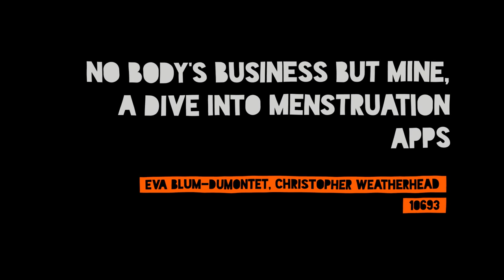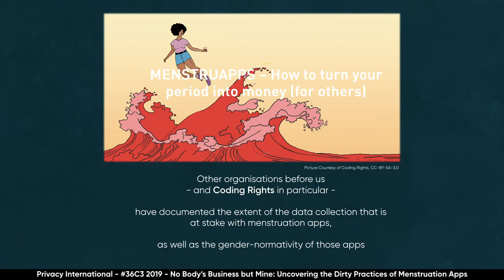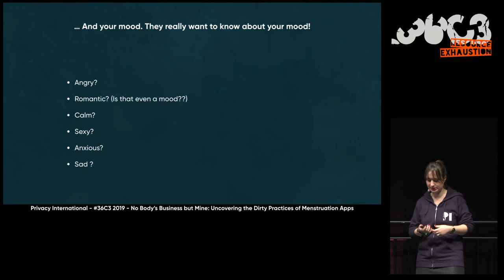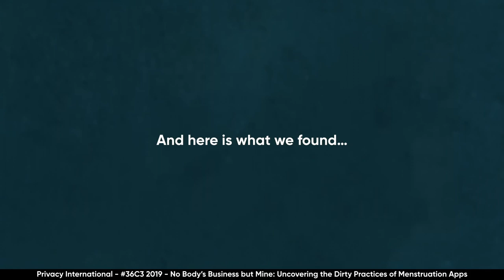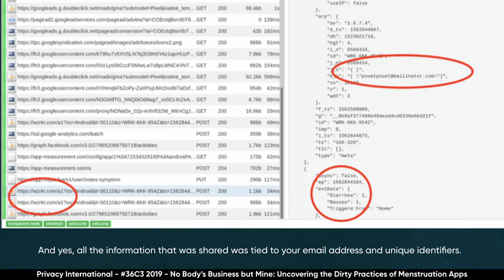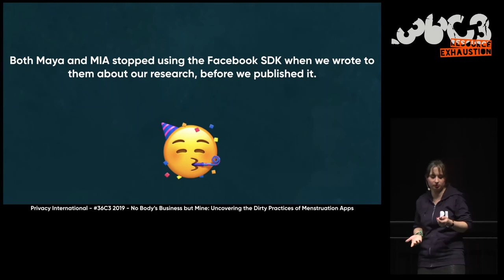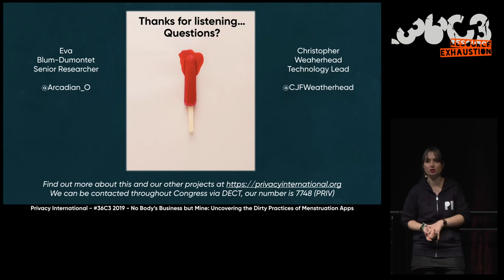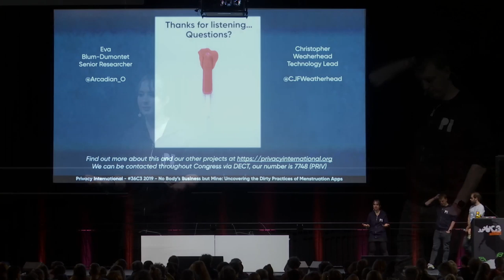36C3 - No Body's Business But Mine, a dive into Menstruation Apps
The Not-So Secret Data Sharing Practices Of Menstruation Apps

In September 2019, Privacy International released exclusive research on the data-sharing practices of menstruation apps. Using traffic analysis, we shed lights on the shady practices of companies that shared your most intimate data with Facebook and other third parties.

In this talk we will go over the findings of this research, sharing the tools we have used and explaining why this is not just a privacy problem, but also a cybersecurity one. This talk will also be a call to action to app developers whose tools have concrete impact on the lives of their users.

Does anyone – aside from the person you had sex with – know when you last had sex? Would you like them to know if your partner used a condom or not? Would you share the date of your last period with them? Does that person know how you feel on any particular day? Do they know about your medical history? Do they know when you masturbate? Chances are this person does not exist, as there is only so much we want to share, even with our most intimate partner. Yet this is all information that menstruation apps expect their users to fill.

With all this private information you would expect those apps to uphold the highest standards when it comes to handling the data they collect. So, Privacy International set out to look at the most commonly used menstruation apps to find out if that was the case. Using traffic analysis, we wanted to see if those apps were sharing data with third parties and Facebook in particular, through the Facebook SDK.

Our research shed light on the horrific practices of some menstruation apps that shared their users’ most intimate data – about their sexual life, their health and lifestyle – with Facebook and others.

In this talk, we will take you through the research we have conducted by using Privacy International’s publicly available and free testing environment. We will briefly explain how the testing environment work and we will showcase the menstruation apps that have the most problematic practices to show you how very granular and intimate data is shared with third parties and security implications.

Eva Blum-Dumontet Christopher Weatherhead